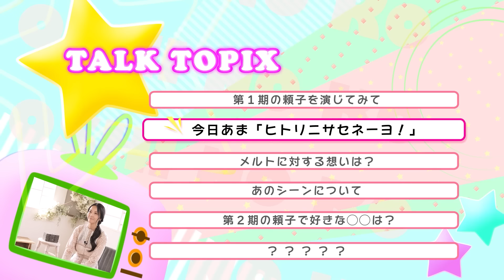TVアニメ【推しの子】2nd season CHANNEL INTERVIEW#10（吉祥寺頼子役伊藤静さん）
TＶアニメ『【推しの子】』に携わる様々な人にインタビューする特別企画
『CHANNEL INTERVIEW』2nd season#10公開！
第10回は吉祥寺頼子役伊藤静さんにお話を伺いました！

TＶアニメ『【推しの子】』第2期
2024年7月3日（水）より全国35局にて大好評放送中！
ABEMAにて地上波同時・単独最速配信中！

✦INTRODUCTION✦
新たな舞台の幕が開く──
人気マンガ『東京ブレイド』の舞台稽古が始まった。
劇団ララライの役者達に囲まれ、大きく飛躍するかな。
かなの才能を認めながら、ライバル心を激しく燃やすあかね。
才能と熱意のある役者が集う中、アクアは演技すらも利用してアイの死の真相を追い続ける──。
そしてアイドルとして母の背中を追い続けるルビーは……。

✦MUSIC✦
オープニング主題歌「ファタール」GEMN
エンディング主題歌「Burning」羊文学

✦ONAIR✦
TOKYO MX   7月3日より 毎週水曜 23:00～
BS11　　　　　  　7月3日より 毎週水曜 24:00～
テレビ北海道      7月3日より 毎週水曜 24:00～
サンテレビ        7月3日より 毎週水曜 24:00～
KBS京都           7月3日より 毎週水曜 24:00～
tvk               7月3日より 毎週水曜 24:00～
テレビ和歌山      7月3日より 毎週水曜 24:00～
三重テレビ放送    7月3日より 毎週水曜 24:20～
KSB瀬戸内海放送   7月3日より 毎週水曜 24:20～
テレビ愛媛    　　7月3日より 毎週水曜 24:25～
熊本朝日放送  　  7月3日より 毎週水曜 24:50～
TSKさんいん中央テレビ   7月3日より 毎週水曜 24:55～
テレビユー福島    7月3日より 毎週水曜 24:58～
FBC福井放送       7月3日より 毎週水曜 24:59～
テレビ愛知        7月3日より 毎週水曜 25:00～
tbc東北放送       7月3日より 毎週水曜 25:00～
群馬テレビ        7月3日より 毎週水曜 25:00～
奈良テレビ放送    7月3日より 毎週水曜 25:00～
びわ湖放送        7月3日より 毎週水曜 25:00～
abn 長野朝日放送  7月3日より 毎週水曜 25:20～
KKB鹿児島放送     7月3日より 毎週水曜 25:20～
UTYテレビ山梨     7月3日より 毎週水曜 25:25～
RCC中国放送       7月3日より 毎週水曜 25:25～
NST新潟総合テレビ 7月3日より 毎週水曜 25:29～
TVQ九州放送       7月3日より 毎週水曜 25:30～
とちぎテレビ      7月3日より 毎週水曜 25:30～
チバテレ          7月3日より 毎週水曜 25:30～
テレ玉            7月3日より 毎週水曜 25:30～
MRO北陸放送       7月3日より 毎週水曜 25:30～
SBS静岡放送       7月3日より 毎週水曜 25:45～
AAB秋田朝日放送   7月3日より 毎週水曜 25:50～
NBC長崎放送       7月3日より 毎週水曜 25:56～
IBC岩手放送       7月3日より 毎週水曜 25:58～
UMKテレビ宮崎     7月3日より 毎週水曜 26:24～
AT-X    7月5日より 毎週金曜 22:30～
　　リピート放送：毎週火曜 10:30～／毎週木曜 16:30～

ABEMAにて地上波同時・単独最速配信開始
ABEMA    7月3日より 毎週水曜 23:00～
その他サイトも7月4日（木）23:00～以降、順次配信予定

※放送・配信日時は変更になる可能性があります。予めご了承ください。

✦STAFF✦
原作：赤坂アカ×横槍メンゴ（集英社「週刊ヤングジャンプ」連載）
監督：平牧大輔
助監督：猫富ちゃお、仁科くにやす
シリーズ構成：田中 仁
キャラクターデザイン：平山寛菜
サブキャラクターデザイン：澤井 駿、渡部里美、横山穂乃花
総作画監督：平山寛菜、渡部里美、横山穂乃花、稲手遥香、監物ケビン雄太
アクションアニメーター：あもーじー
メインアニメーター：早川麻美、水野公彰、室賀彩花
美術監督：宇佐美哲也(スタジオイースター)
美術設定：水本浩太(スタジオイースター)
色彩設計：石黒けい
撮影監督：桒野貴文
編集：坪根健太郎
音響監督：高寺たけし
音響効果：川田清貴
アニメーション制作：動画工房

✦CAST✦
アクア:大塚剛央
ルビー:伊駒ゆりえ
有馬かな:潘めぐみ
黒川あかね：石見舞菜香
MEMちょ：大久保瑠美

姫川大輝：内山昂輝
鳴嶋メルト：前田誠二
鴨志田朔夜：小林裕介

鮫島アビ子：佐倉綾音
吉祥寺頼子：伊藤 静
雷田澄彰：鈴村健一
GOA：小野大輔
金田一敏郎：志村知幸